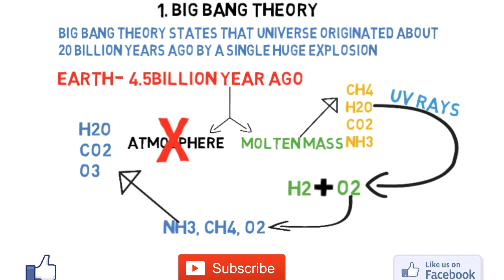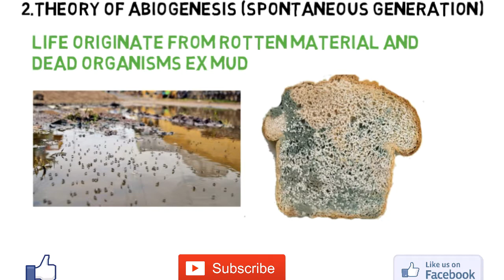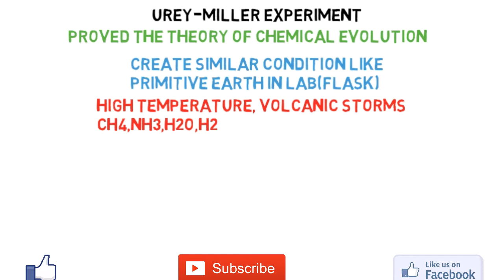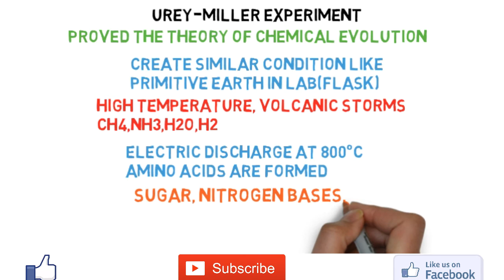Theories of evolution class 12 by be educated in hindi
In this video i covered the whole topic completely after watching the video

Mic used- Lapel lavalier dual head mic

software used - Videoscribe (sparkol)

source - Class 12th NCERT Biology

statute that might otherwise be infringing. Nan-profit, educational or personal
5 theories of evolution,